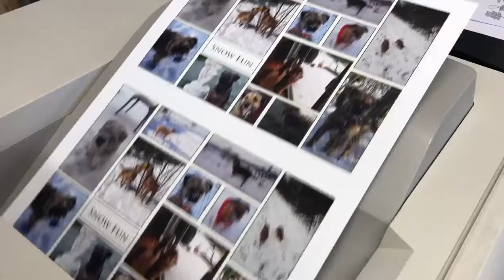2020 Border Terrier Welfare The Calendar Company.mp4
Production of our 2020 fundraising calendar - a snippet of our bumper issue celebrating the centenary of the breed on the printing press, by kind permission of The Calendar Company